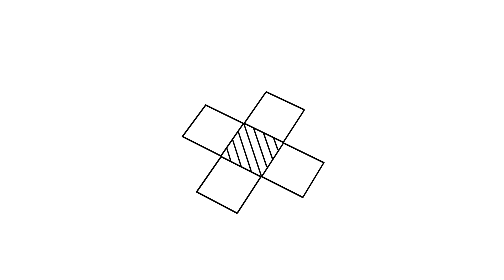IXLA Redefine Intro Video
Animation by Megmi Ikeda